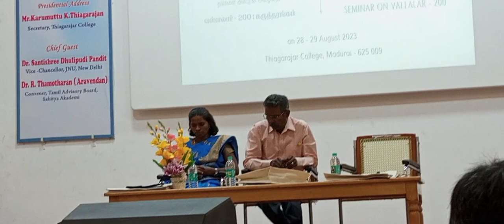29.8.2023 Madurai Teppakulam Thiyagarajar College VALLALAR 200 Seminar conducted (pt. 6)